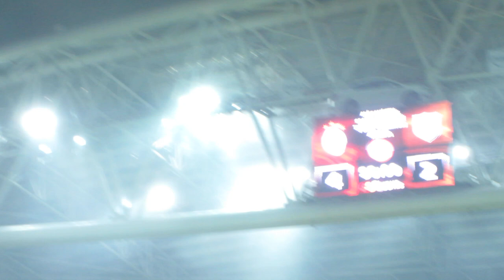Galatasaray 4-2 Orduspor - Cimbombomum Canım Feda Olsun Sana - Ölüm Varmış Korku Varmış (25.02.2013)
Türkiye Spor Toto Süper Lig 2012/2013 Tarih:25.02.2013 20:00
Galatasaray Fatih Terim Seyirci: 49.872 kişi
MS 4 - 2 İY : 0 - 2
Orduspor Hector Cuper NEF Stadyumu
Serkan Çınar Türkiye Mustafa Emre Eyisoy   Türkiye Kemal Yılmaz
Galatasaray 4-2 Orduspor
Galatasaray Orduspor
15' (0-1) Kendi Kalesine Gol Selçuk İnan (k.k.)
27' Gökhan Zan Sarı Kart
33' Giren Oyuncu Şamil Çinaz Çıkan Oyuncu Ayila Yussuf
44' Hakan Balta Sarı Kart
45' (0-2) Penaltıdan Gol Bogdan Stancu (pen.)

58' Wesley Sneijder Gol (1-2)
61' Dany Nounkeu Sarı Kart
66' Sarı Kart Javier Umbides
67' Sarı Kart Bogdan Stancu
67' Hamit Altıntop Çıkan Oyuncu Umut Bulut Giren Oyuncu
68' Burak Yılmaz Gol (2-2)
68' Emmanuel Eboue Çıkan Oyuncu Sabri Sarıoğlu Giren Oyuncu
69' Selçuk İnan Sarı Kart
70' Burak Yılmaz Gol (3-2)
76'Giren Oyuncu David Barral Çıkan Oyuncu Javier Umbides
78' Selçuk İnan Gol (4-2)
84' Giren Oyuncu Müslüm Yelken  Çıkan Oyuncu Jaime Romero
87'Didier Drogba Çıkan Oyuncu  Albert Riera Giren Oyuncu

Galatasaray
25 Fernando Muslera
5 Gökhan Zan Sarı Kart
13 Dany Nounkeu Sarı Kart
22 Hakan Balta Sarı Kart
27 Emmanuel Eboue Çıkan Oyuncu 68'
4 Hamit Altıntop Çıkan Oyuncu 67'
8 Selçuk İnan Gol Kendi Kalesine Gol Sarı Kart
14 Wesley Sneijder Gol
12 Didier Drogba Çıkan Oyuncu 87'
17 Burak Yılmaz 2 Gol
53 Nordin Amrabat

67 Eray İşcan
55 Sabri Sarıoğlu Giren Oyuncu 68'
7 Aydın Yılmaz
11 Albert Riera Giren Oyuncu 87'
35 Yekta Kurtuluş
52 Emre Çolak
19 Umut Bulut Giren Oyuncu 67'
İlk 11 Değeri : 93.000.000 EUR

Orduspor
32 Saso Fornezzi
18 Ferhat Öztorun
37 Ayila Yussuf Çıkan Oyuncu 33'
84 Roversio Barros
85 Ferhat Çökmüş
8 Ali Çamdalı
11 Nizamettin Çalışkan
22 Javier Umbides Çıkan Oyuncu 76'  Sarı Kart
75 Jaime Romero Çıkan Oyuncu 84'
9 Bogdan Stancu Gol Sarı Kart
10 Hasan Kabze

17 Fevzi Elmas
15 Miguel Garcia
89 Atila Turan
6 Şamil Çinaz Giren Oyuncu 33'
7 Müslüm Yelken Giren Oyuncu 84'
20 Abdülkadir Kayalı
23 David Barral Giren Oyuncu 76'
İlk 11 Değeri : 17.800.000 EUR